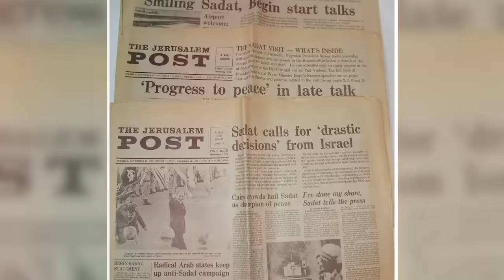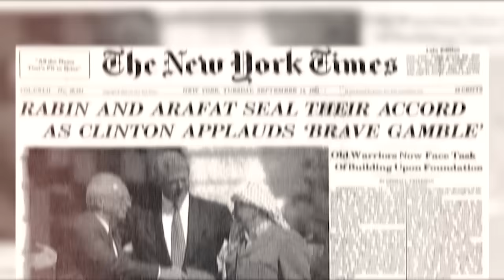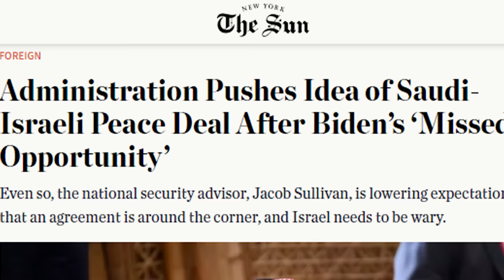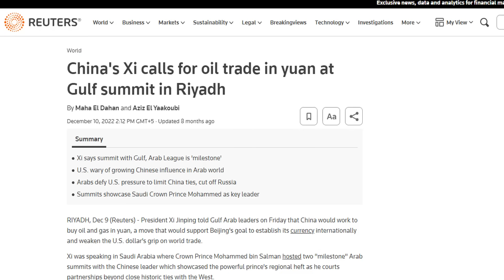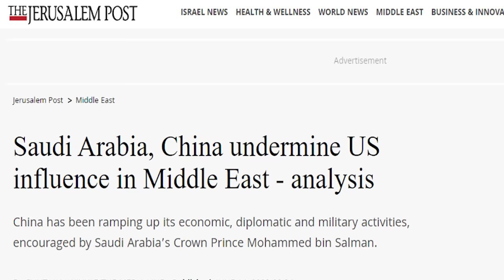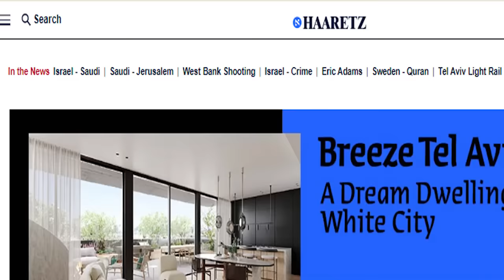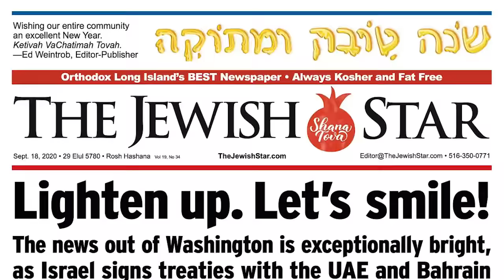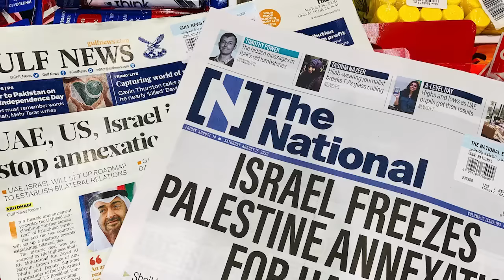Saudi-Israeli Deal? MBS needs Nuclear Reactor: What for Israel? Pakistan?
What is driving the Saudi-Israel normalization? Is the Palestinian interest playing any role in these talks? For Israelis this could have interesting consequences for its democracy.

Najma Minhas is Managing Editor, Global Village Space. She has worked with National Economic Research Associates (NERA) in New York, Lehman Brothers in London and Standard Chartered Bank in Pakistan. Before launching GVS, she worked as a consultant with World Bank, USAID, and FES and is a regular participant of Salzburg Forum. Najma studied economics at London School of Economics and International Relations at Columbia University, NewYork. she tweets at @MinhasNajma.